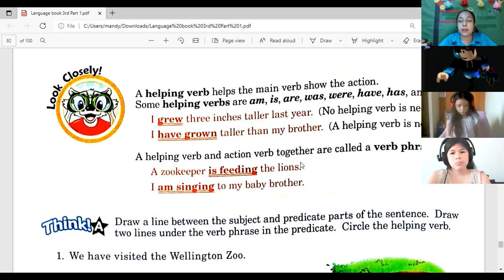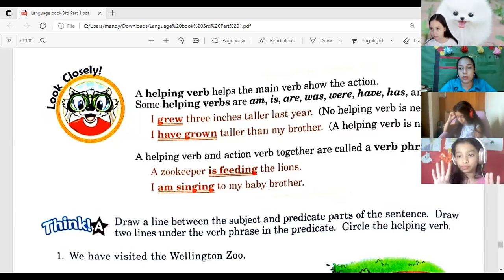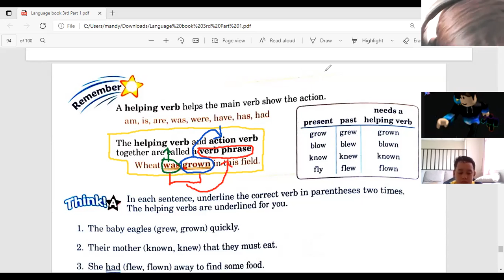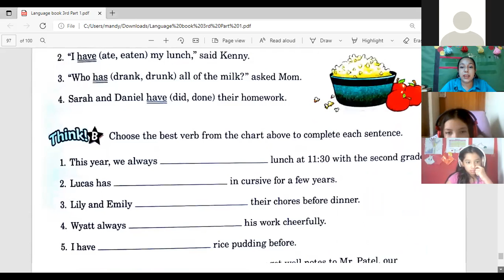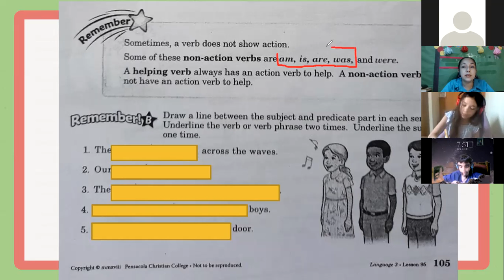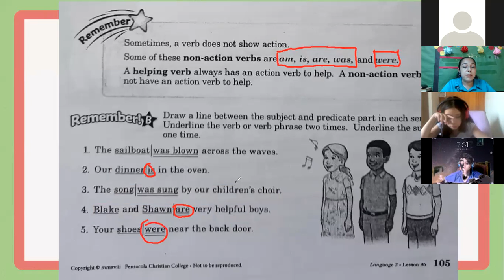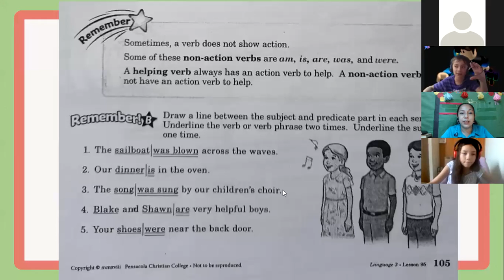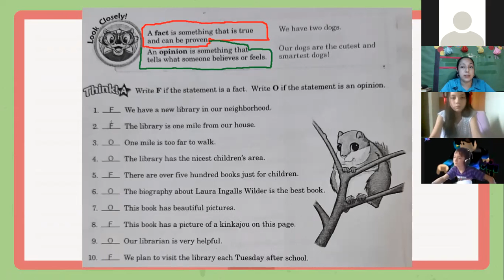Language Review Class W26 3A